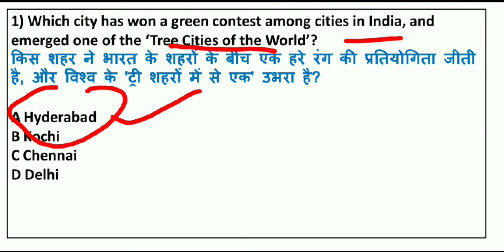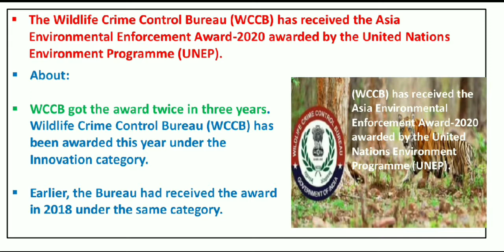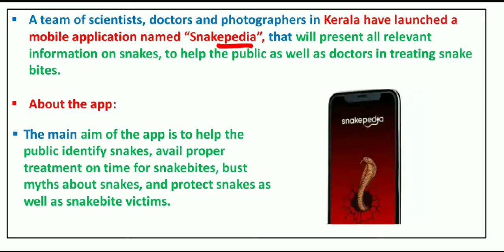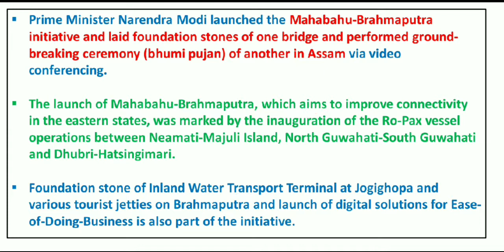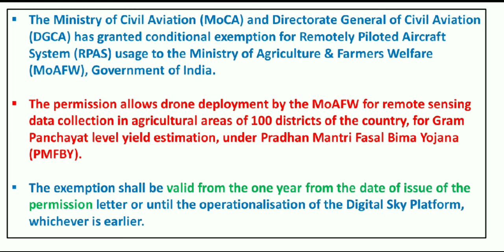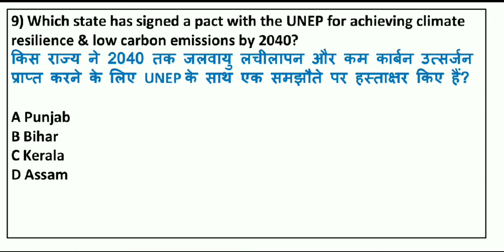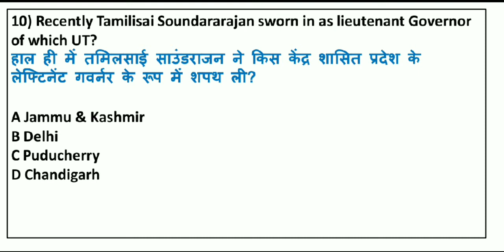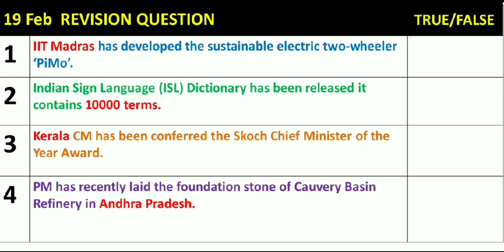20 February 2021 Current Affairs हिंदी मे और English मे 20 February 2021 Daily Current Affairs MCQ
20 February 2021 Daily Current Affairs MCQ | Current Affairs in English

20 February  2021 Current Affairs in English | RRB NTPC, SSC, BANK & Current Affairs for all Exam the level 10 study